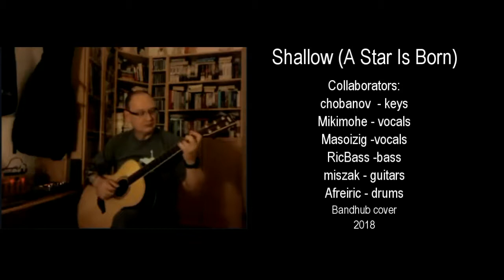Shallow (A Star Is Born) - Bandhub cover